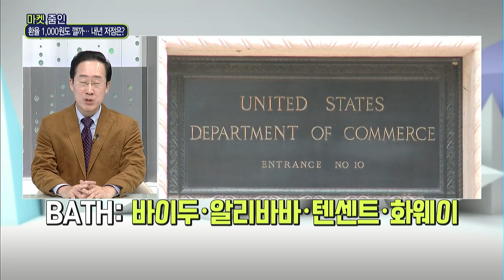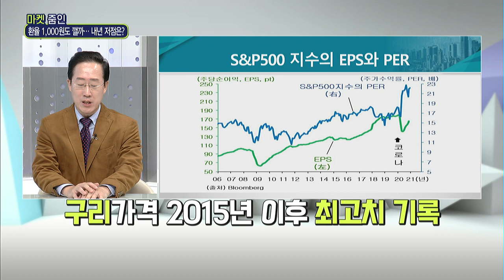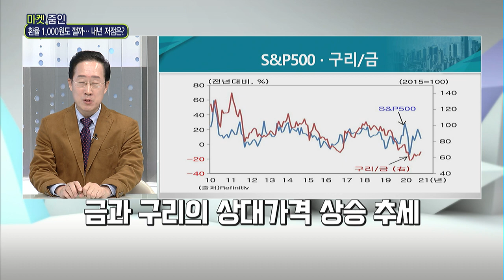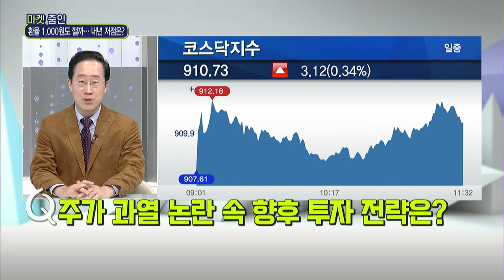[마켓줌인] 환율 1,000원도 깰까… 내년 저점은? / 머니투데이방송 (증시, 증권)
12/04 이슈&뷰 11

출연 : 조용찬 미중산업경제연구소 소장

Q. 원·달러 환율 1,100원도 붕괴… 시사점은?
Q. 원화 강세 지속에 韓 수출 기업 비상 걸리나?
Q. 바닥 뚫린 원·달러 환율… 다음 지지선은?